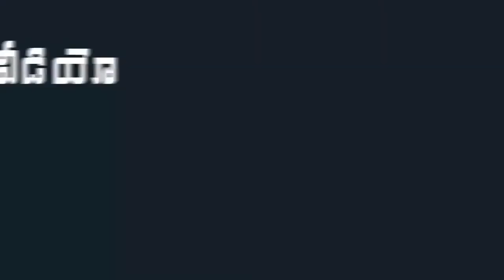సోషల్ మీడియా ఆత్మీయ సమావేశం లో వైసీపీ ఎమ్మెల్యే రోజా | Mana Aksharam